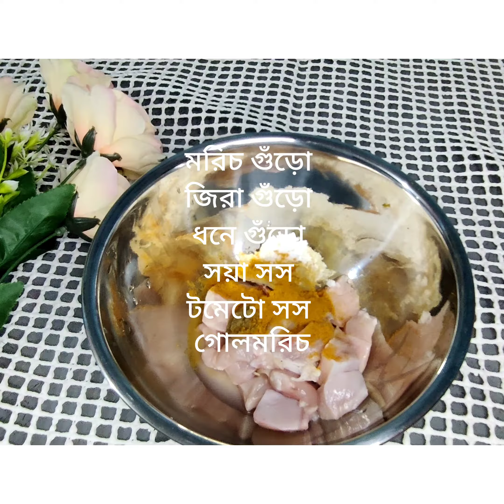মজাদার সাসলিক ওভেন ছাড়া চুলায় তৈরি করুন খুব সহজে 😋😋😋